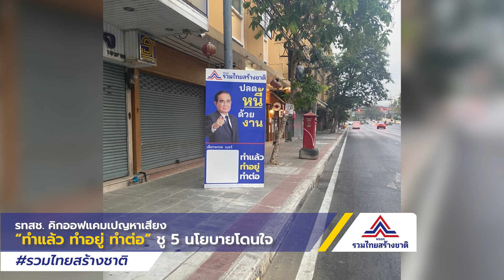ไฮไลท์ รวมไทยสร้างชาติ สรุปข่าวประจำวัน 10 -11 มีนาคม 2566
ผลิตโดยพรรครวมไทยสร้างชาติ ที่อยู่ผู้ผลิต 35/3 ซอยอารีย์ 5 แขวงพญาไท เขตพญาไท กรุงเทพมหานคร 10400 จำนวนที่ผลิต 1 ชิ้น วันที่ผลิตตามวันเวลาที่ปรากฏ